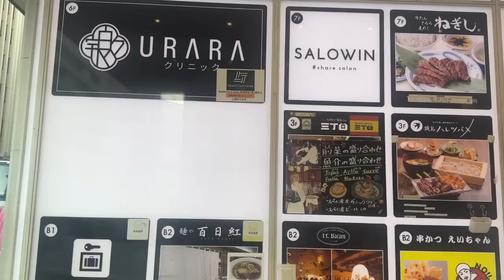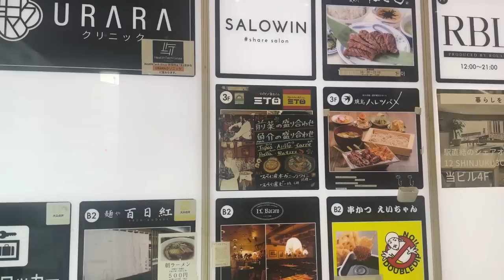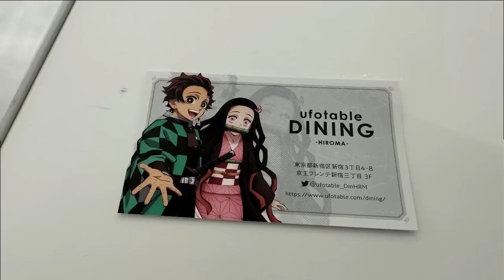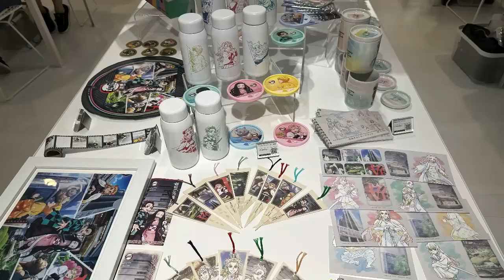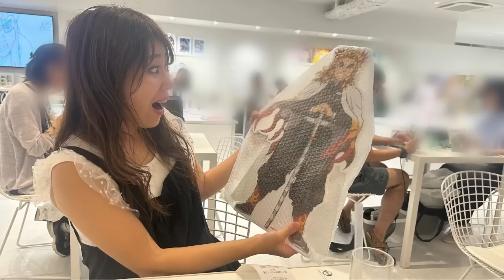【精神崩壊】コラボカフェに行っただけなのに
この度はufotabledining「HIROMA」に潜入任務でございました。
素敵な空間、美味しいお料理
最高でした・・・・またすぐに行きたいです・・・・

★11月の交流イベントのお知らせ★
千鳥亭でのBDイベントご参加の方のフォームはこちら
名古屋イベントのご参加の方のフォームはこちらです

皆で楽しく交流しましょう♪♪♪

鬼滅の刃のアニメグッズ、イベント、コスプレ、推し活旅行の情報をUPしています